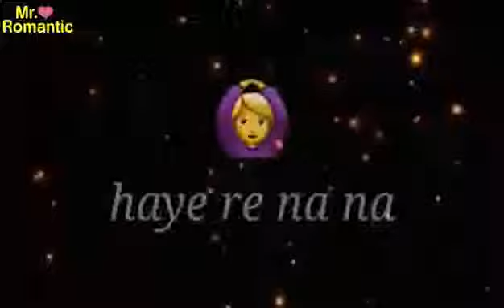Whats app status